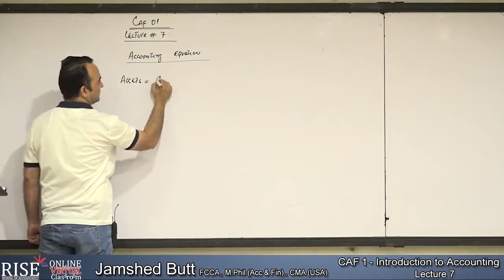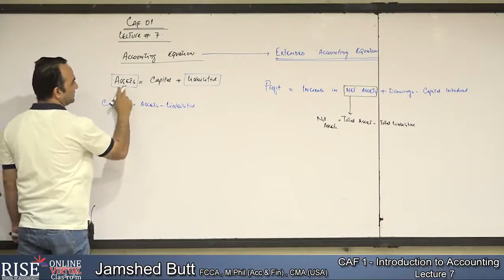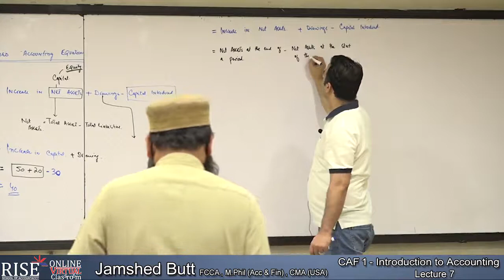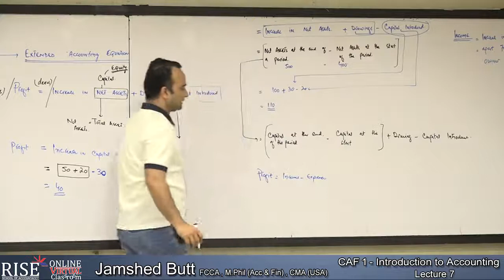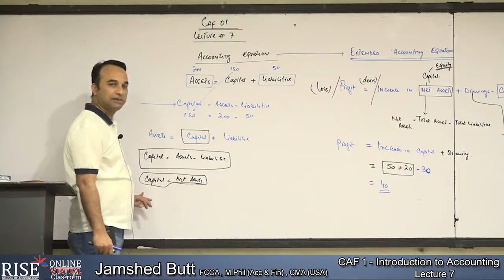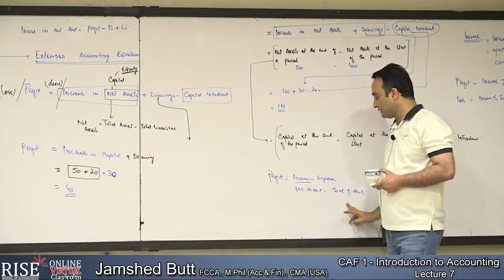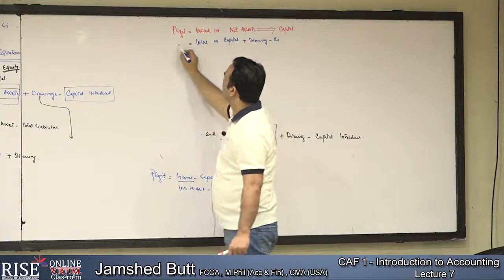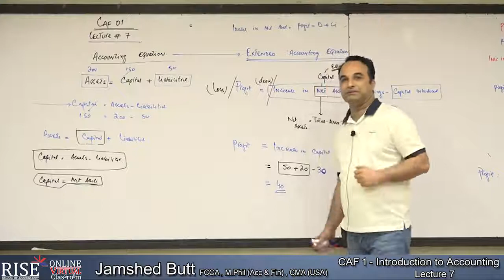CAF 1 J Butt Lecture 07